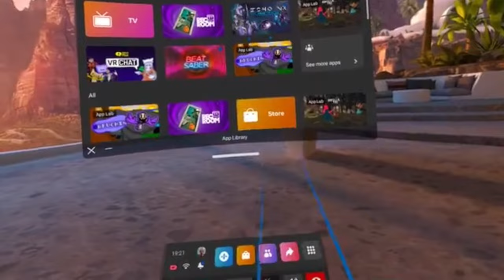Capuchins new update is SUSSY?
Today we do capuchins new update I liked the part when the monster roars
Time stamps
Intro 0:00
Capuchin 0:31
Outro 17:58
Credits